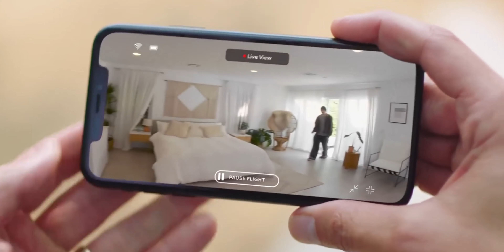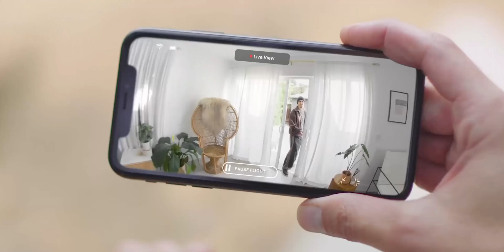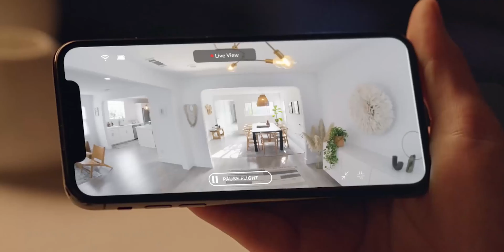Ring Drone Impression : The Good, The Bad & The Ugly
The Next-Level Autonomously Flying Indoor Security Camera Is Here and It was created by Ring.
Throughout this video, I'll share my opinion about the device.